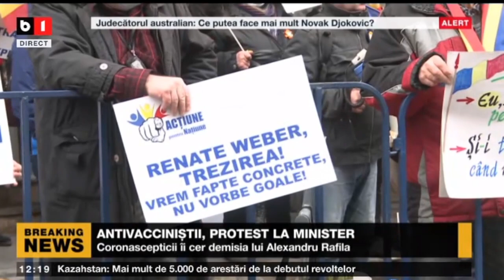ȘTIRI B1 ORA 12.00 CU ANDREEA MORARU - ANTIVACCINIȘTII, PROTEST LA MINISTER